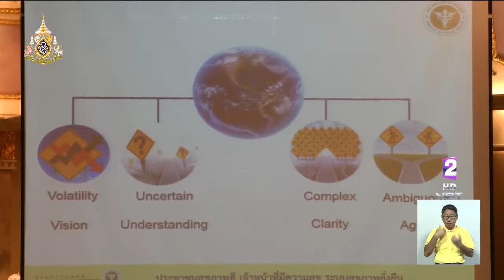กรมการแพทย์ ย้ำ 'กัญชา' รักษาได้ 4 กลุ่มโรคเท่านั้น ผู้ป่วยต้องใช้ภายใต้คำแนะนำของแพทย์